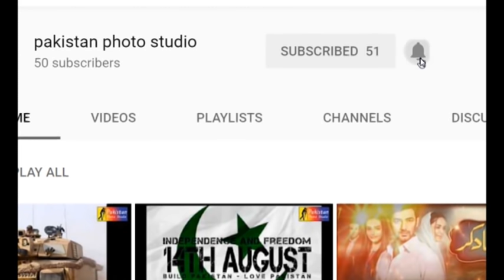Lucky Irani Circus Chawind Part 13